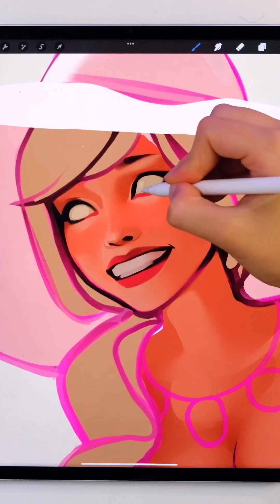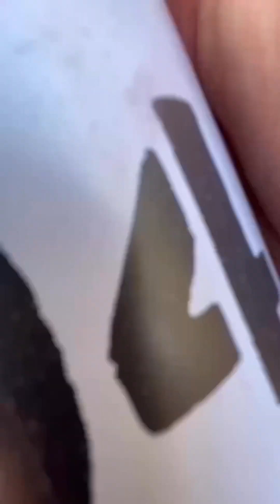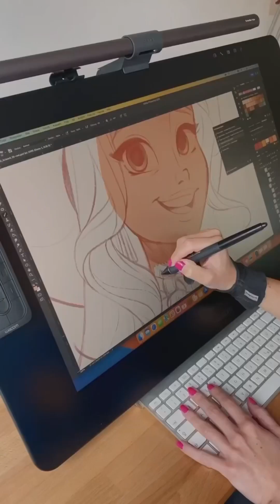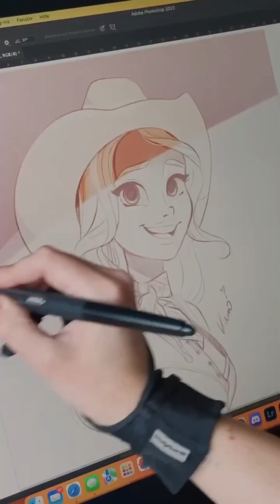Art That Should Be Sponsored By The Barbie Movie ✨🩷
Art that should be sponsored by Barbie Movie ✨🩷

You can find these amazing artists on Instagram ✨🩷

0:00 Barbie watercolor @saskiaverenart
0:20 Ken watercolor @saskiaverenart
0:40 Sad Barbie @isi_carolina
0:55 Barbie sand art @follinginsand
1:40 Pink moon @artsaxshee
1:55 Pink portrait @fabian_utta
2:10 Barbie digital art @alicjanai
2:52 Heart skeleton @yun16art
2:59 Enjoy ink @adeletwingart
3:06 Spill art @pinoxart
3:23 Barbie logo @thecreativebix
3:40 Pink heart @boiiwonderz
4:11 kitty clouds @evagamayun
4:32 2 Barbie digital @karolinepietrowski
5:16 Nicki × Barbie @braeden.obrien
5:38 Pink House @art.by.marica